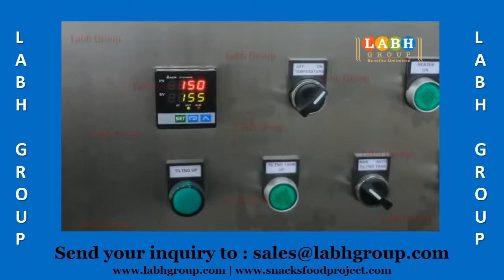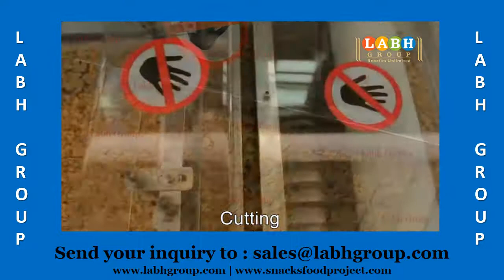World Best Peanut Bar Production Machines Factory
• 25+ Years of Experience
• Global Presence in 100+ Countries
• 10000+ Customers Worldwide

 - Potato Chips
- Banana Chips
- Plantain Chips
- Cassava Chips